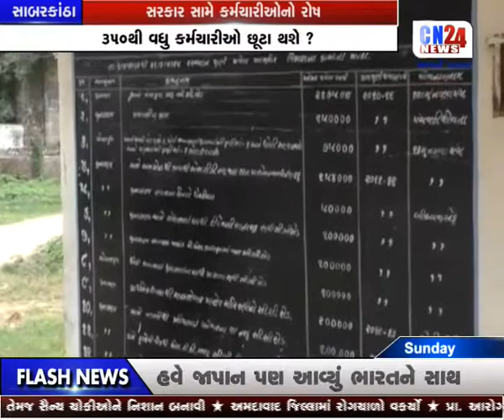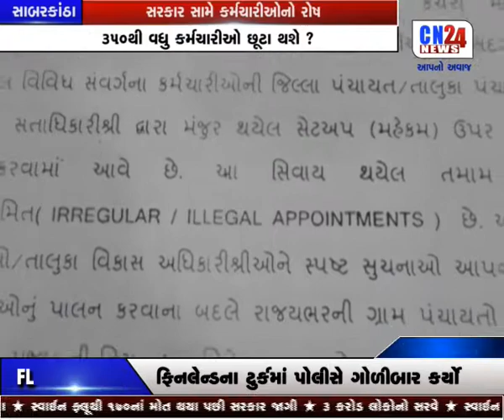6-SABARKANTHA-SARKAR SAME KARMACHARIONO ROSH 7AM 20-08-2017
6-SABARKANTHA-SARKAR SAME KARMACHARIONO ROSH 7AM 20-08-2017